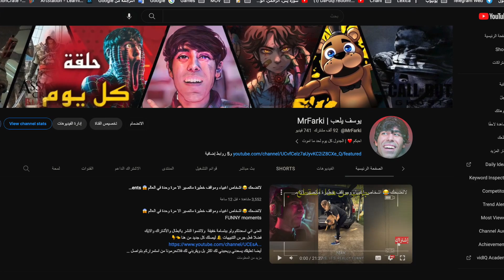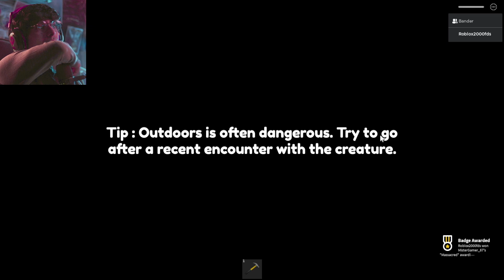Roblox residence massacre 😨 ارعب ماب في روبلوكس مع المتابعين 😱 لاتخلي السفاح يدخل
الطريق الى الباب 100 | روبلوكس دورز | ابو الفجعات  ROBLOX DOORS